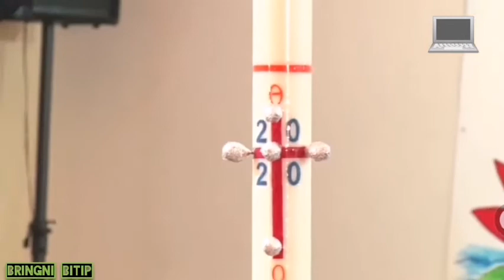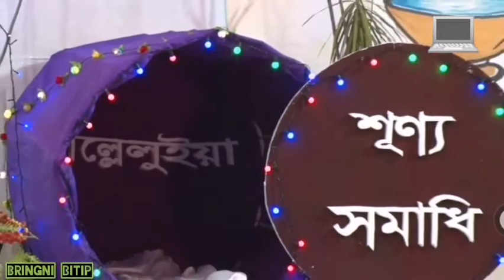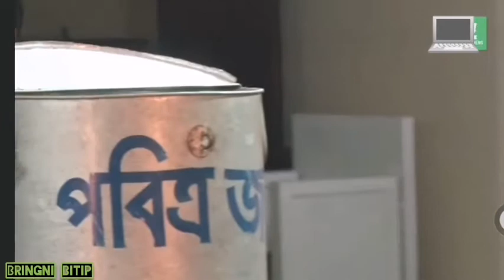পুণ্য শনিবারের মিশা।। মূল পর্ব থেকে শুরু করে শেষ পর্যন্ত।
২০২০ সালের পুণ্য শনিবারের মূল পর্ব।। আগুন ও জল আশীর্বাদ।